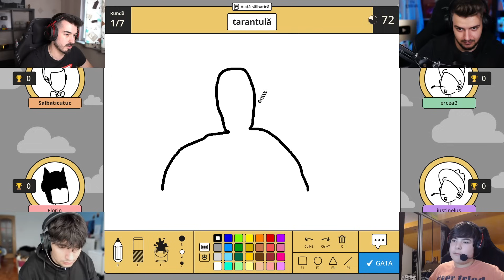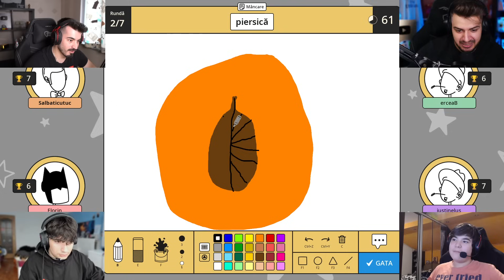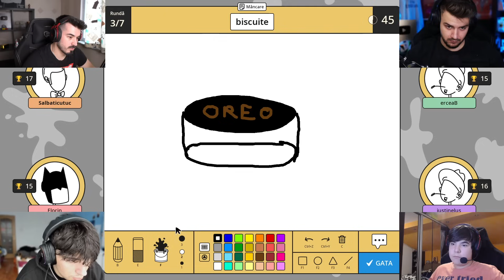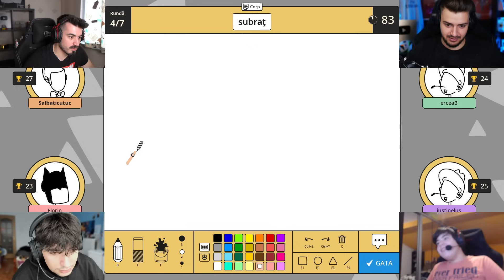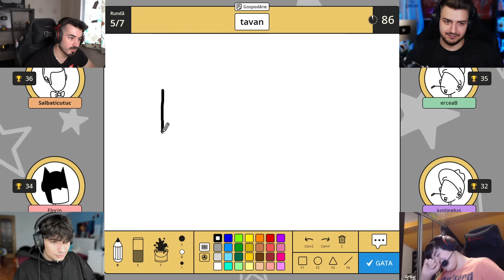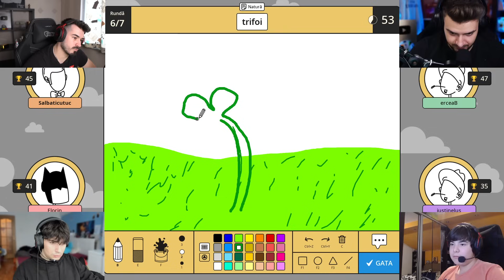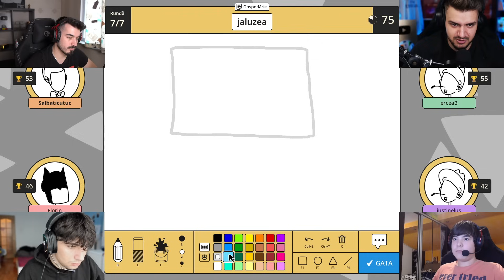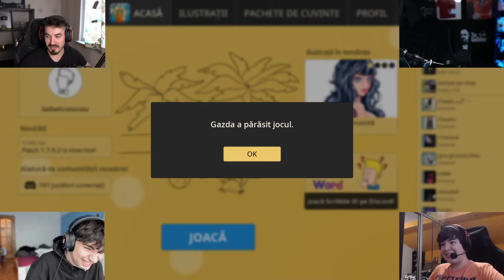M-AU TROLLAT SI AMICU A FUGIT CA SA NU-L INJUR!